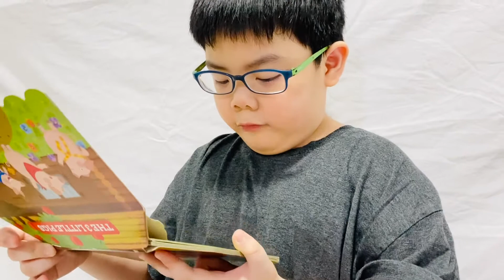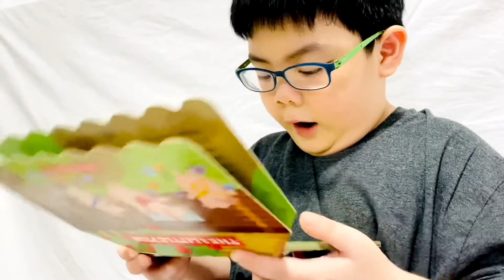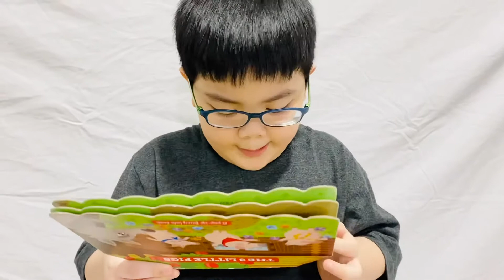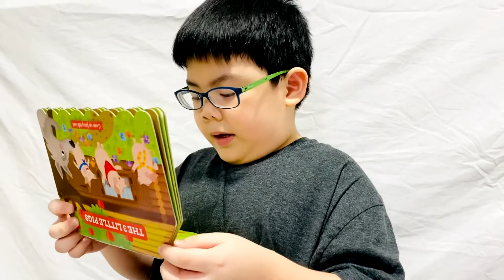Story telling “3 little Pig” by Andoy